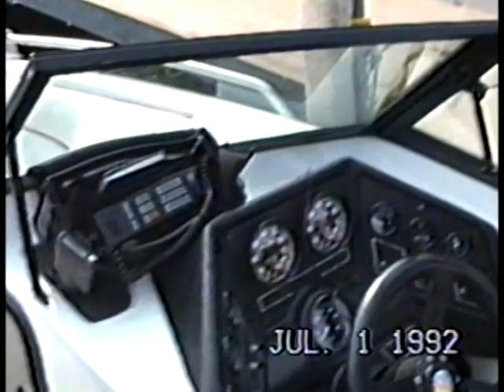Pete Boat Driving Gages Lake July 1, 1992